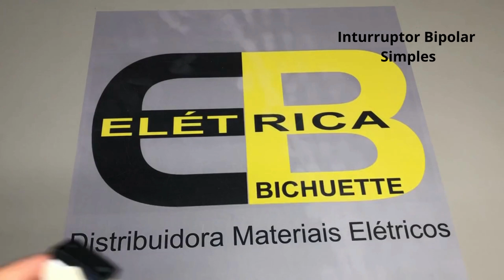Interruptores e Módulos - Linha MarGirius / ELÉTRICA BICHUETTE